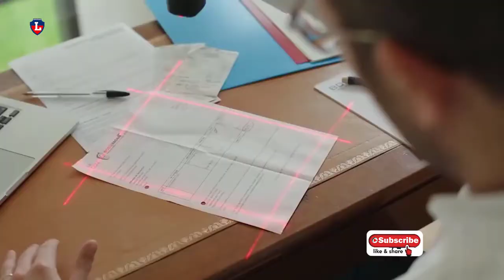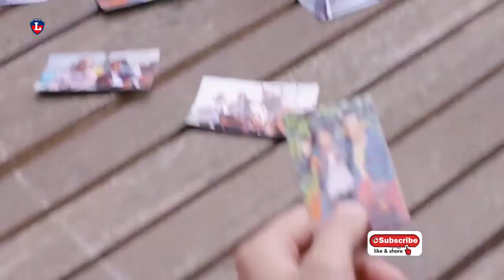PUP Scan. Prynt Pocket. Canary Flex. Cordless Vacuum Cleaner.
(PUP Scan)
(Prynt Pocket)
(Canary Flex)
(Cordless Vacuum Cleaner)
(hhd h6)
(Upcart Lift)